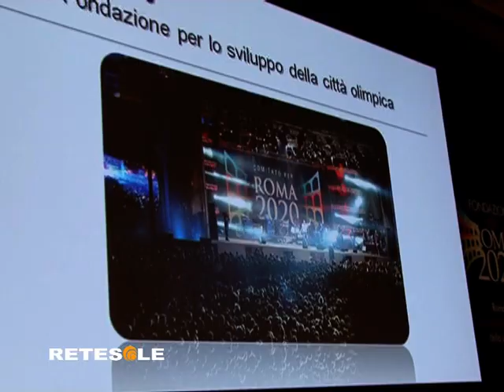Roma 2020 Comitato Olimpiadi nomina Letta Alemanno Petrucci Pescante Tgsport Retesole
Servizio del tgsport di Retesole a cura di Elisabetta Mazzeo.
Alemanno - Letta - Petrucci. Si terrà in settimana l'incontro ufficiale tra le tre persone che guideranno la corsa di Roma alla conquista delle Olimpiadi del 2020. Al centro della riunione la nomina del presidente del comitato promotore. In pole position il nome del sottosegretario alla presidenza del consiglio Gianni Letta.
In questo servizio l'intervista al vicepresidente del Cio Mario Pescante.